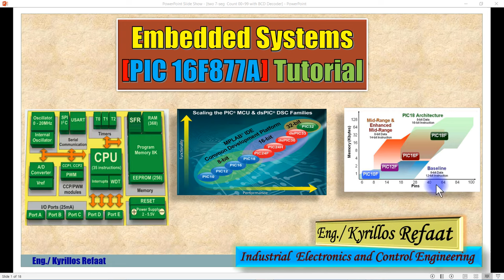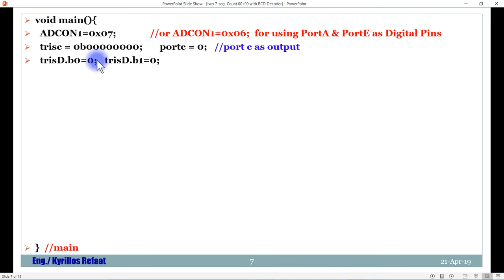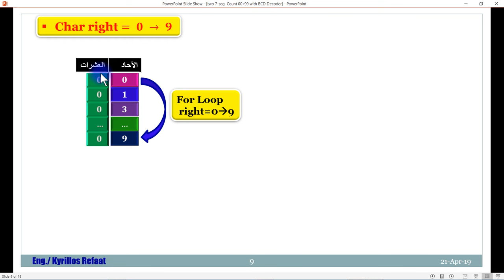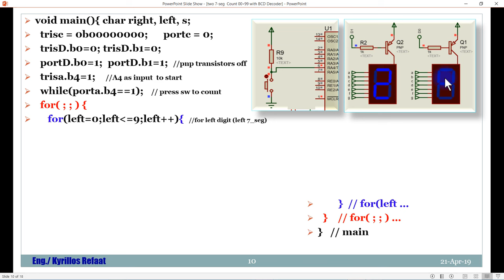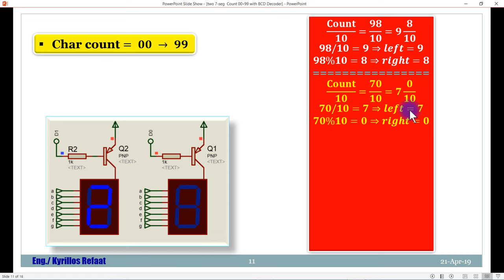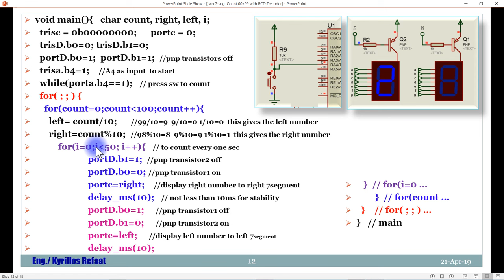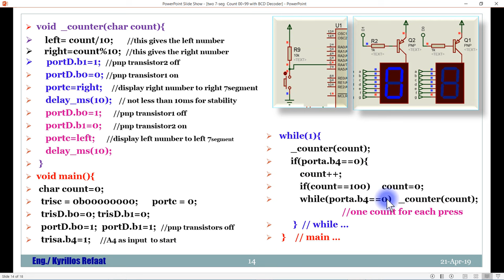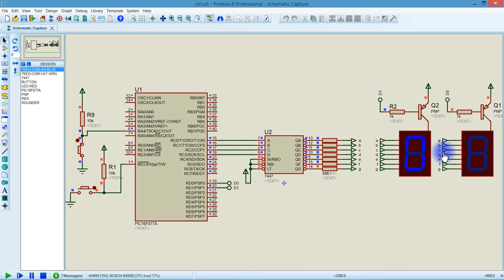Two 7 Segment Counting from 00 to 99 with BCD Decoder | Embedded Systems | Kyrillos Refaat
تطبيقات علي العرض الرقمي السباعي وكيفية عرض الارقام من 0 الي 99 بإستخدام ثنائي من العرض السباعي وهناك المزيد خلال من الفيديو من تطبيقات مهمة.
 Two 7 Segment  Counting from 00 to 99 with BCD Decoder
لمشاهدة سلسلة الاردوينو اونو وميجا 2560 الاحترافية من البداية من هنا:
لسلسلة الامبيديد سيستم الاحترافية من البداية من هنا:
لسلسلة اللابفيو المتقدمة في التحكم والتصميم من هنا:
لسلسلة فيديوهات مهمة وبرامج اساسية للكمبيوتر واللابتوب من هنا:
انضم لجروب اتعلم صح لتصبح مهندس محترف علي الفيس بوك لمتابعتنا دائما:
شكرا جزيلا
كيرلس رفعت